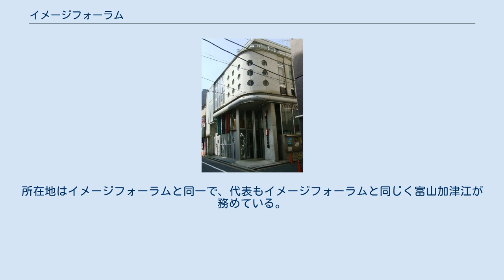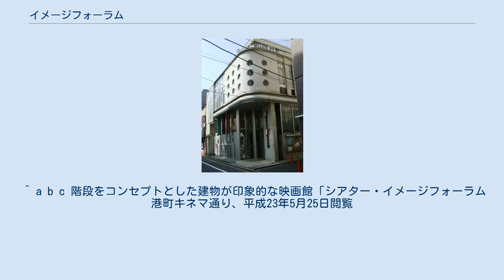イメージフォーラム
イメージフォーラム（Image Forum）は、東京都渋谷区を拠点に、映画・映像関連の活動をしている団体である。
シネマテーク、映画館、出版社、映像作家の養成、映像関連の講演などを事業活動している。
 映像作家・かわなかのぶひろが1977年（昭和52年）に設立して実験映画の制作・配給・上映、さらに映像作家育成の講座を開設していた団体、「アンダーグラウンド・センター」が前身。
イメージフォーラム代表を務める富山加津江（とみやま かつえ）は、かわなかの妻である。
1987年から毎年、国内外の芸術的な作品を集めた祭典「イメージフォーラム・フェスティバル」を開催。
 四ツ谷にあった映画館「シネマテーブル」を移転する形で、2000年（平成12年）9月に開業した。
建物は建築家・高崎正治の設計であり、1階に「イメージフォーラム1」、地下に「イメージフォーラム2」と、2つの上映室がある。
イメージフォーラムは2008年（平成20年）に始まった取り組み、映画館大賞に参加している。
 イメージフォーラムの出版部門として1980年（昭和55年）に設立された株式会社である。
所在地はイメージフォーラムと同一で、代表もイメージフォーラムと同じく富山加津江が務めている。
 雑誌『月刊イメージフォーラム』は1980年6月に創刊、1995年７月に休刊。
その後、季刊誌『イメージフォーラム』として1999年に復刊されるが、2000年に再度休刊する。
 イメージフォーラムに併設されており、映像関連の講座を開講している。
 ^ a b c 階段をコンセプトとした建物が印象的な映画館「シアター・イメージフォーラム 港町キネマ通り、平成23年5月25日閲覧